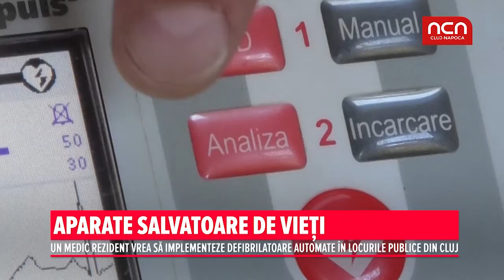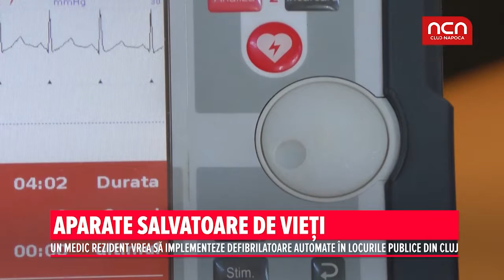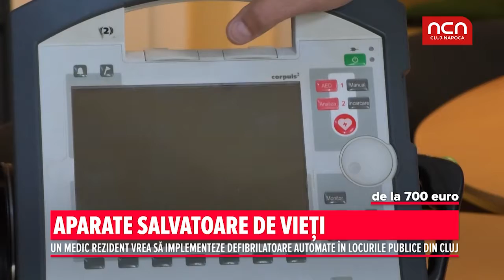Aparate salvatoare de vieți